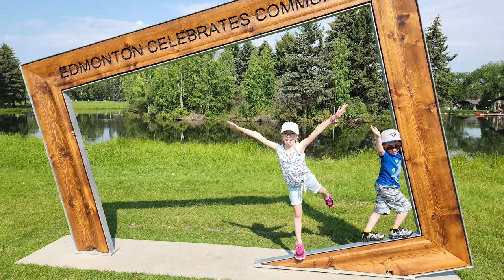William Hawrelak Park - Finding the Hidden Creek!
Ava and Will are out to find the hidden creek with a mini waterfall at Hawrelak Park in Edmonton Alberta, Canada. It's absolutely beautiful!